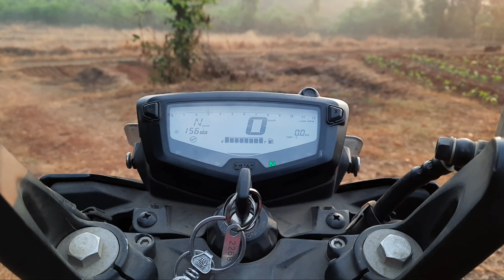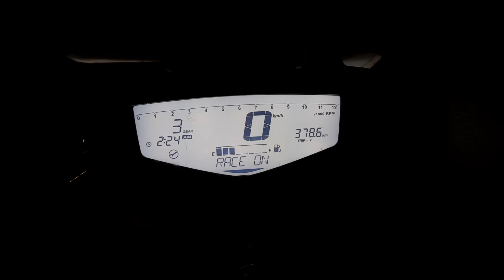देवगड ते अक्कलकोट ॥ Bike Ride ॥ After lockdown 1st Bike Ride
Dear viewers kindly support us.

Suvarna kokan Team-:
Mr. Sarvesh Sawant, Kudal
Mr. Ashish Natalkar, Devgad

Special thanks-: Mithil Dambe
                             Abhishek Gorule
                             Amey Rane

Script Writing -: Mr. Ashish Natalkar

Voiceover -: Mr. Ashish Natalkar

Editing -: Mr. Ashish Natalkar

Location -: devgad to akkalkot